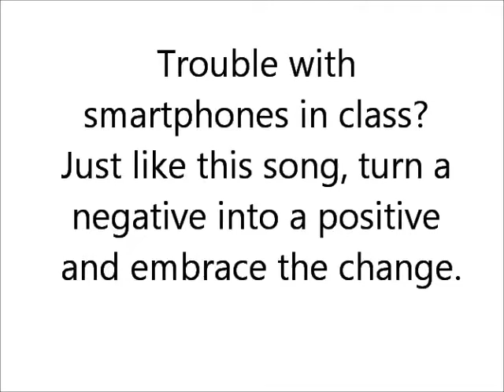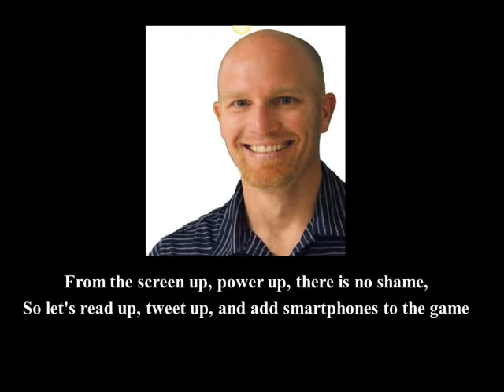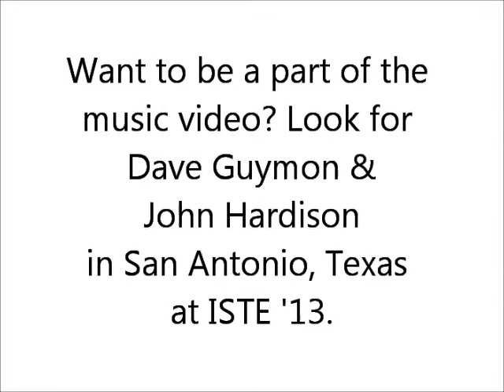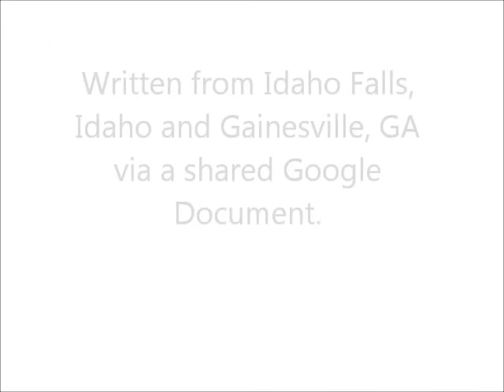Smart Sleek and Me by Dave Guymon & John Hardison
Having trouble with smartphones in the class? Give up the fight and embrace the powerful tech gadgets. Let "Smart, Sleek and Me" from Dave Guymon and John Hardison lead the way.